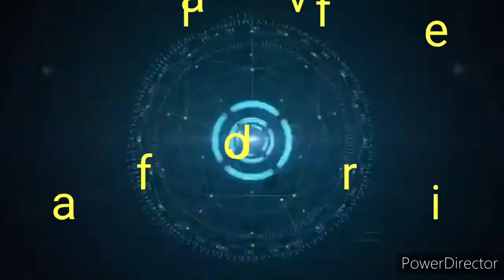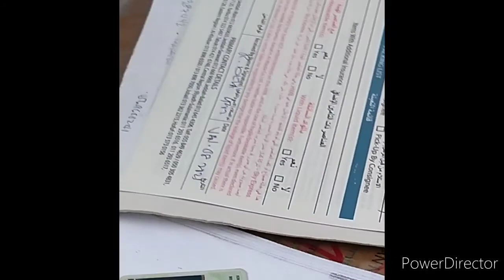NAGPADALA AKO SA SKYFRIEGHT